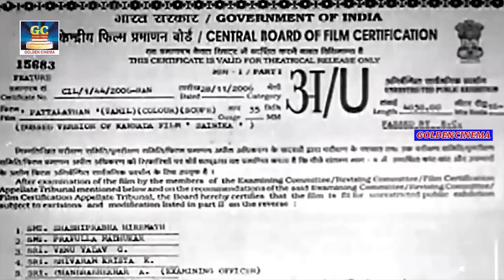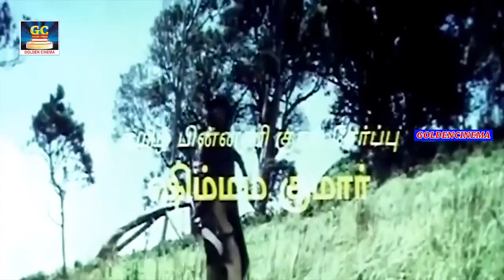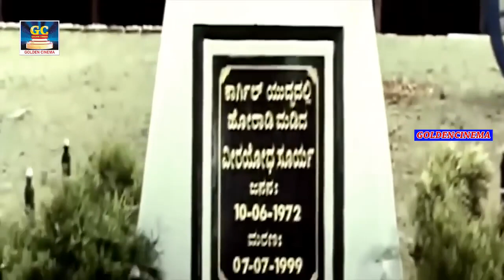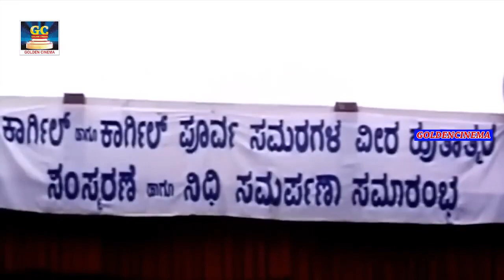Pattalathan Tamil Movie | பட்டாளத்தான் திரைப்படம் | Sri Priya | Ashish | Superhit Action Movie.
Pattalathan Tamil Movie | பட்டாளத்தான் திரைப்படம் | Sri Priya | Ashish Vidyarthi | Deva | HD

Actors :  Ashish Vidyarthi, Sri Vidya, Shakshi and others
Directed By : Mahesh Sukander,
music composed by : Deva
 produced by : C.Gajendran